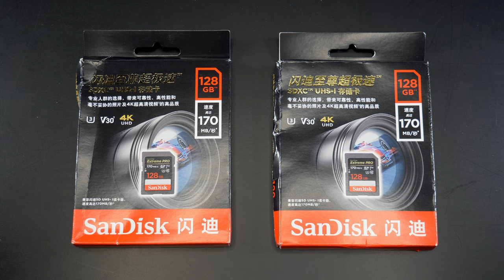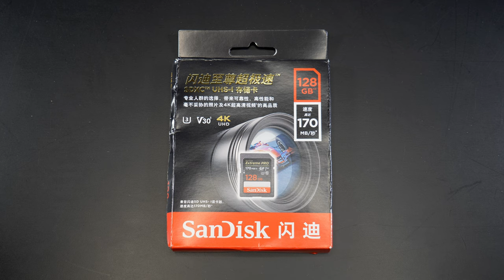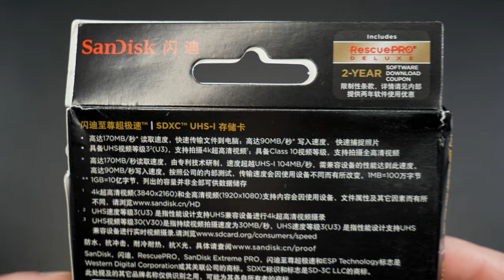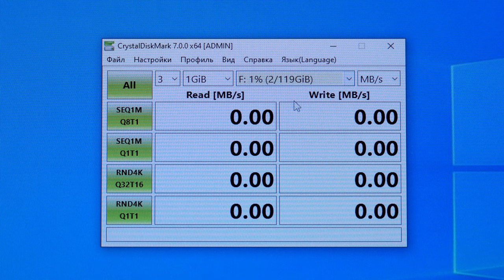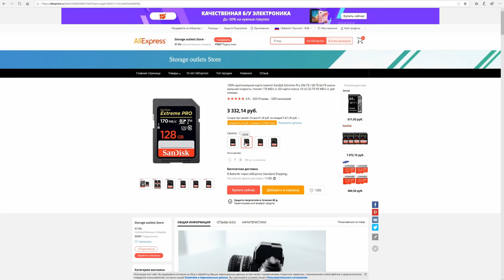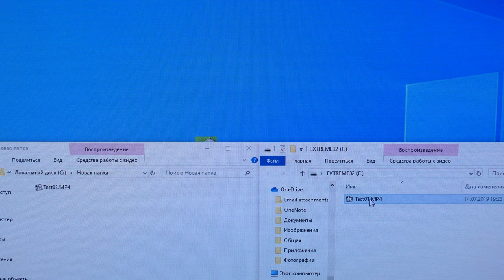Карта памяти для профессионалов - SanDisk Extreme Pro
Всем привет и сегодня у нас на обзоре  SD карта для профессионалов от компании SanDisk из серии Extreme Pro на 128 Гб. Карта была куплена на AliExpress, поэтому поставляется в упаковке с китайскими иероглифами. Себе я заказал сразу 2 карты, так как даже объема в 128 Гб при записи видео в 4К не всегда хватает на целый день съемок.

Обзоры, распаковки, тесты Xiaomi устройств, а так же другой интересной техники из Китая и AliExpress